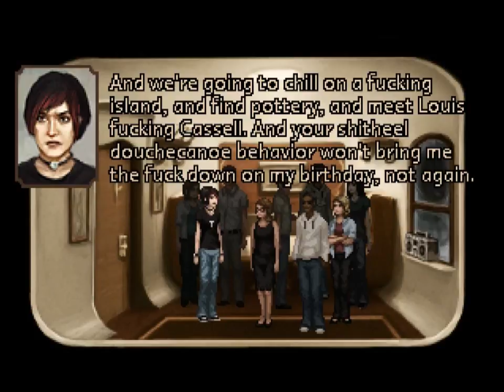The Charnel House Trilogy - Ep4 - Exhale 2 - w/Wardfire, AdventureGameFan8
The Charnel House Trilogy – Episode 4 – coop

WARNING: This is an adventure/horror game which gets progressively more and more disturbing

Apparently Alex’s birthday party is on the train